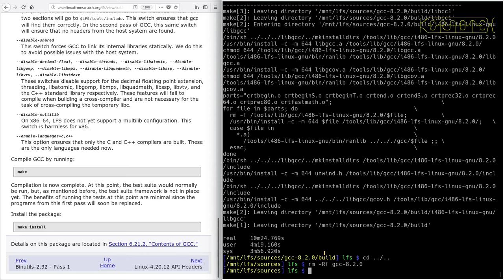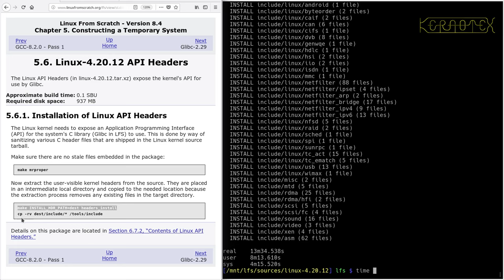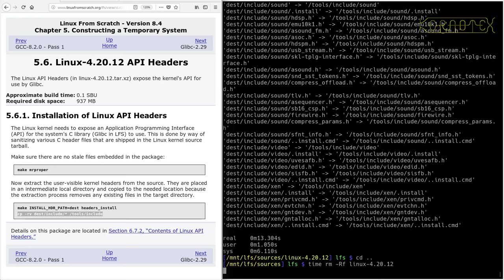LFS on an Intel i486 Episode 14 - 5.6. Linux-4.20.12 API Headers